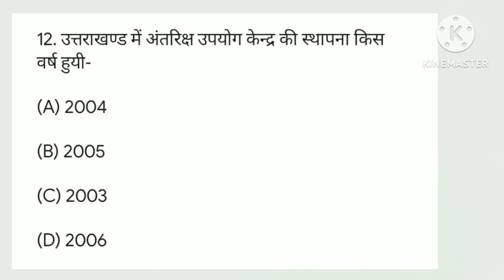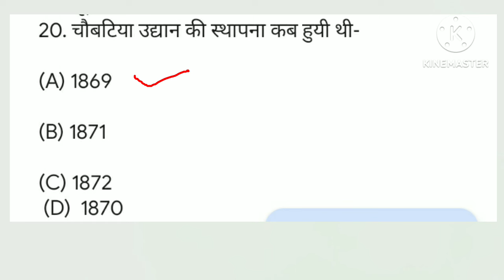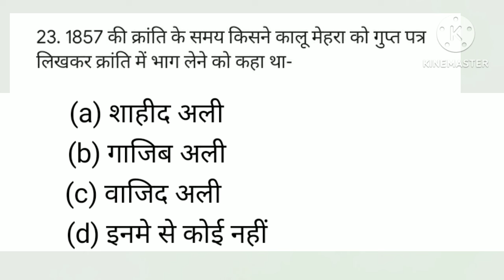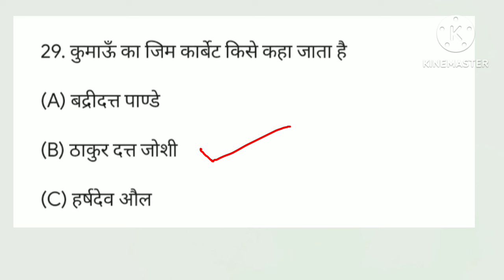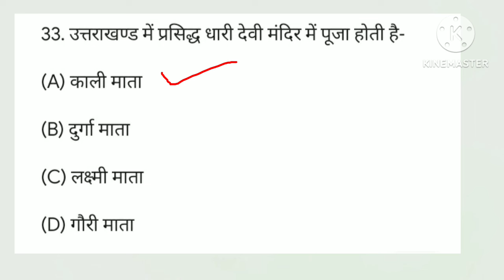UTTRAKHAND_GK_TEST 03 , उत्तराखंड सामान्य ज्ञान_टेस्ट,uttrakhandgkinhindi ,ukssssc_gk | रेखा चौधरी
आगामी UKPSC ,UKSSSC परीक्षाओं की तैयारी के लिए समर्पित।।

उत्तराखण्ड में 2000 से 2019 तक हुई सभी प्रतियोगी परीक्षाओं में पूछे गये अधिक से अधिकतम प्रश्नों का सार संग्रह

उत्तराखण्ड में होने वाली आगामी सभी प्रतियोगी परीक्षाओं हेतु ।

उत्तराखण्ड लोक सेवा आयोग (UKPSC)

UK.PCS./B.Ed./N.T.

नायब तहसीलदार, समीक्षा अधिकारी, उपनिरीक्षक पुलिस S.I. उत्तराखण्ड अधीनस्थ सेवा चयन आयोग (UKSSSC)

उत्तराखण्ड समूह 'ग'

ग्राम विकास अधिकारी, पटवारी, कनिष्ठ सहायक, लेखपाल, भण्डार पाल जेल बन्दी रक्षक, वन आरक्षी, समाज कल्याण अधिकारी कम्प्यूटर सहायक, सहायक समाज कल्याण अधिकारी, उच्च न्यायालय लिपिक जी.एन.एम/ए.एन.एम. आबकारी, ग्राम पंचायत अधिकारी, सींचपाल, उत्तराखण्ड पुलिस कांस्टेबल, महिला कांस्टेबल, सब इंस्पेक्टर

•रेखा चौधरी 🙏🙏✍